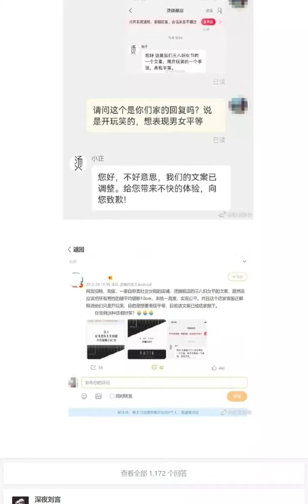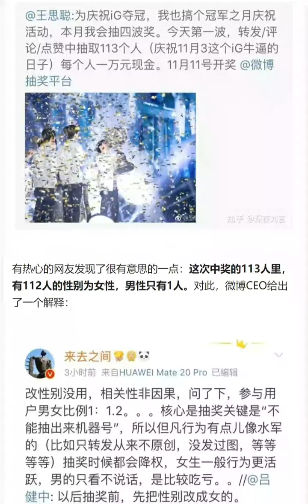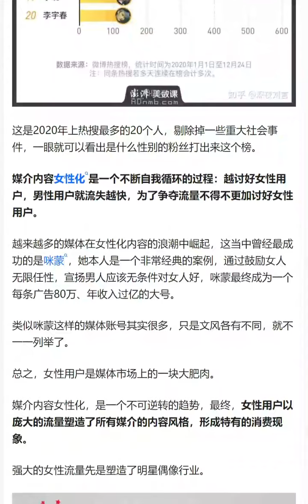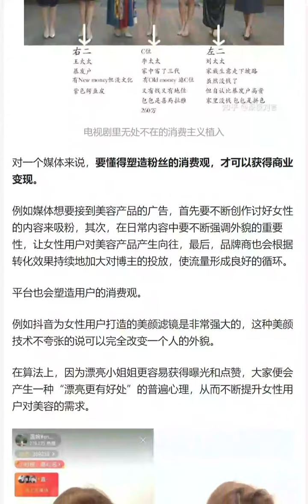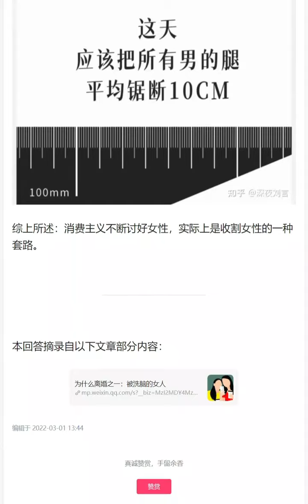如何评价女鞋网店的三八节锯腿文案「这天，应该把所有男的腿平均锯断 10CM」？